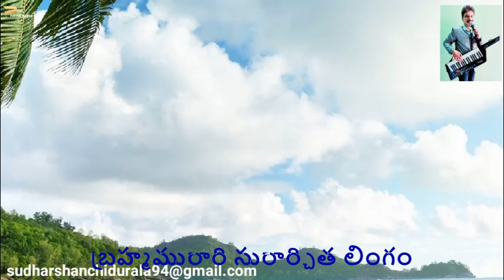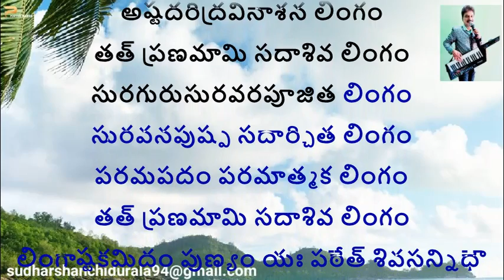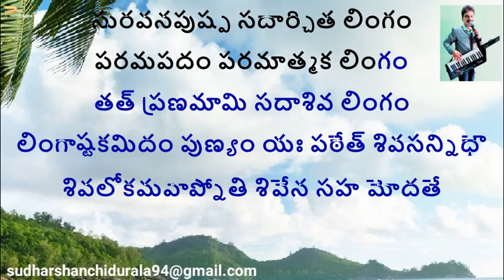Lingashtakam (Brahmamurari) Telugu Karaoke with Scorlling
Lingashtam Telugu Karaoke with Scorlling